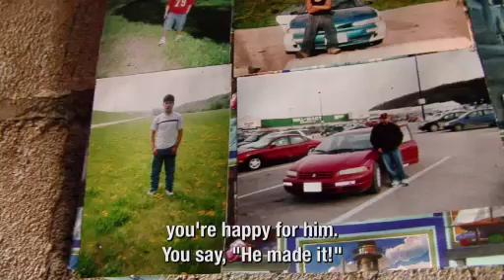In the Shadow of Agriprocessors Immigration Raid Part 2 of 2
In the Shadow of Agriprocessors Immigration Raid